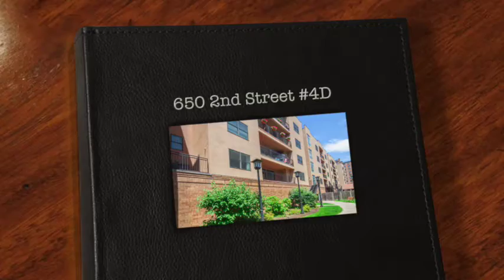650 2nd Street 4D, Hoboken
Truly expansive home! 3 large BRs plus den & lovely terrace tiled in slate. Sun-drenched living room perfect for entertaining. Cherry hardwood floors, chic lighting, crown molding throughout. Upgraded chef's kitchen features Bosch dishwasher, micro-hood and 5-burner gas range, Whirlpool Gold French-door fridge, tile backsplash, 42" cabinets, yards of granite counters. MBR with walk-in custom closet and en-suite marble bath with basin sink. Subway tiled 2nd bath. W/D, CAC, Fantastic floor plan. Deeded parking.  Great downtown Hoboken location. OH 7/19 Sun. 1 -3pm